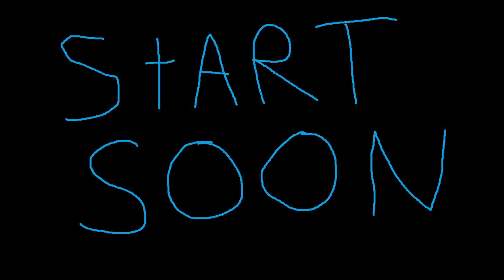Fire Emblem Echoes: Shadows of Valentia - Thirteen